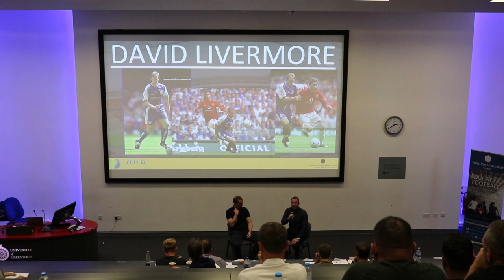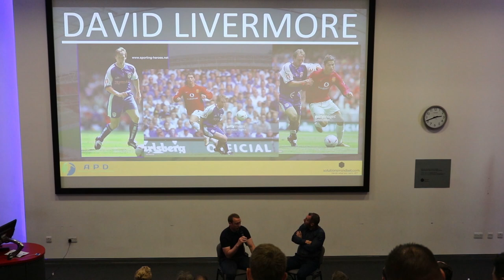Educating Football Coaching Seminar - David Livermore Presentation